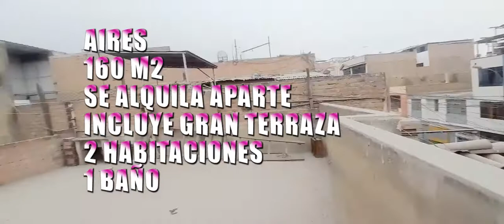🏢 Alquiler departamento o de local Zarate San Juan de Lurigancho 📏 160 m2 aires consultorio o taller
🏢 alquiler departamento o de local en Zarate en San Juan de Lurigancho 📏 160 m2 mas aires con parapeto 160 m2 adicionales, consultorio, oficina, taller

✔️alquiler departamento zarate
✔️departamentos alquiler zarate
✔️alquileres de departamentos en zarate
✔️alquiler de departamentos en san juan de lurigancho
✔️alquiler local zarate
✔️alquiler de locales en zarate
✔️alquiler de departamento en san juan de lurigancho
✔alquiler de local en san juan de lurigancho

😉 SE QUE BUSCAS UN ALQUILER DE DEPARTAMENTO QUE PUEDA SER USADO TAMBIEN COMO LOCAL COMERCIAL EN ZARATE
😉 TENEMOS DEPARTAMENTO EN ALQUILER EN SAN JUAN DE LURIGANCHO DE 160 M2, DE 4 GRANDES HABITACIONES
😉 ALQUILER DE LOCAL EN SAN JUAN DELURIGANCHO TAMBIEN PARA CONSULTORIO MEDICO, TALLER TEXTIL, ENTRE OTROS
😉 ALQUILERES DE DEPARTAMENTOS EN ZARATE LOS AIRES OTROS 160 M2 SE ALQUILAN APARTE USO ALMACEN ENTRE OTROS
😉 CONTACTAME Y AGENDA TU CITA

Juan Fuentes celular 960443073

alquiler departamento zarate
departamentos alquiler zarate
alquiler de departamentos en san juan de lurigancho baratos
alquileres en san juan de lurigancho
alquiler local zarate
locales en zarate para alquilar
alquiler de departamentos en san juan de lurigancho olx
alquiler de departamentos en san juan de lurigancho baratos olx
alquiler de departamentos en san juan de lurigancho zarate
departamentos san juan de lurigancho alquiler
alquiler de departamentos 3 dormitorios san juan de lurigancho
alquiler de departamentos en lima san juan de lurigancho
se alquila departamento en san juan de lurigancho
alquiler de departamento en zarate san juan de lurigancho
san juan de lurigancho alquiler departamento
alquiler departamento san juan lurigancho
alquiler local comercial san juan de lurigancho
local comercial san juan de lurigancho
alquiler de local comercial en san juan de lurigancho
urbania alquiler locales san juan de lurigancho